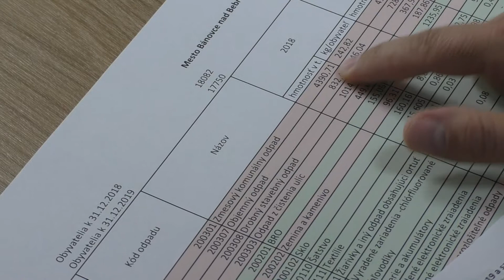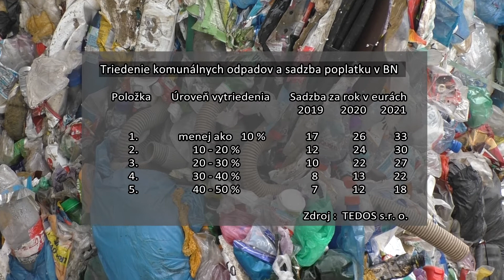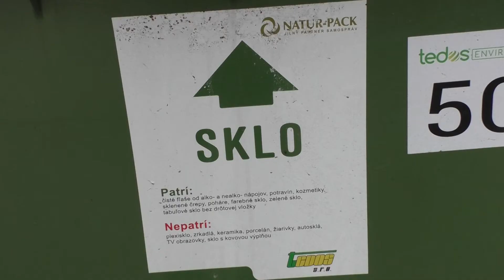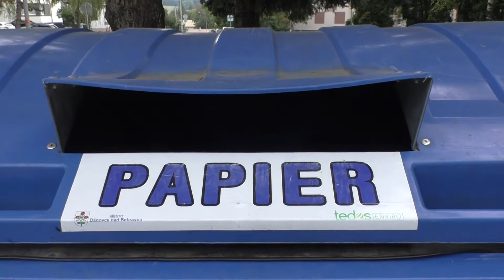Učíme sa triediť 2020 10 01